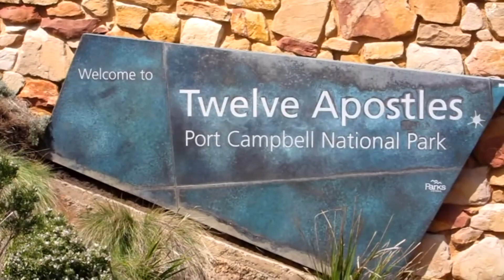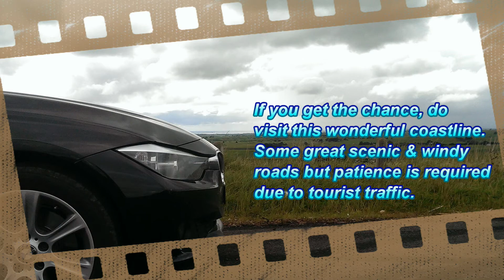Great Ocean Road - Australia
A trip down the Great Ocean Road, south west of Melbourne, Victoria, Australia.

Car cam - AEE Magicam